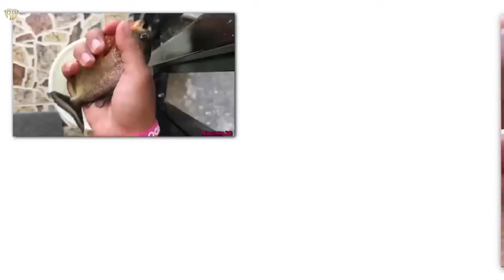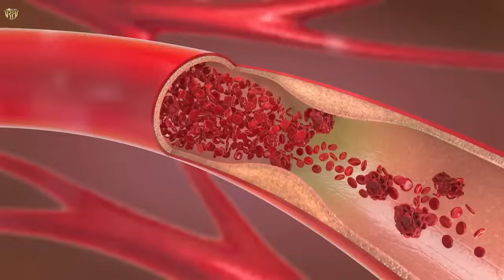Amazon ram ngaw leh luipuia cheng, ramsa hlauhawm leh dangdai te